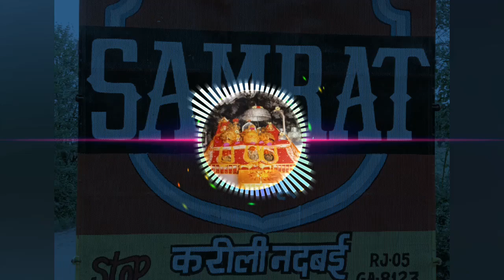DJ REMIX BHAJAN PIYARA SJA HE TERA DARBAR EDM HARD ELECTRO PUNCH MIX BY DJ VISHNU VKS THOON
दोस्तो मेरे चैनल कि सपोर्ट करे दोस्तो